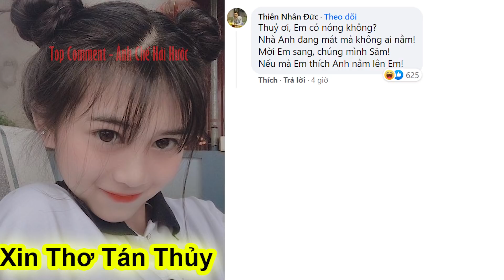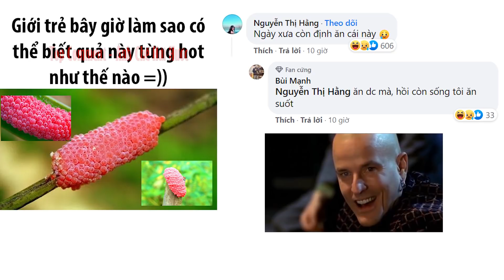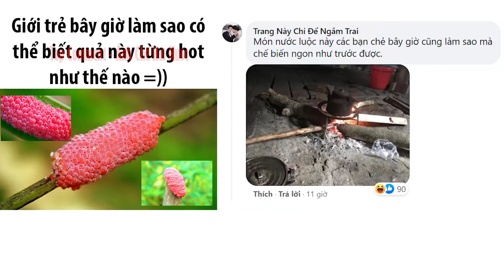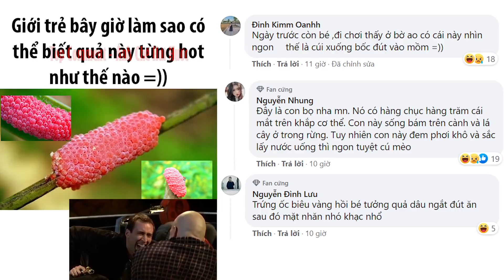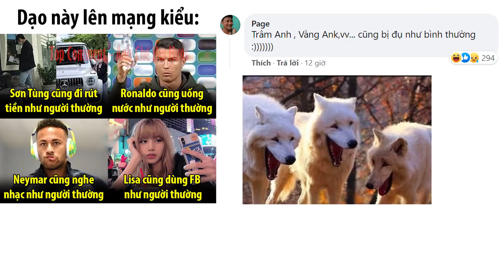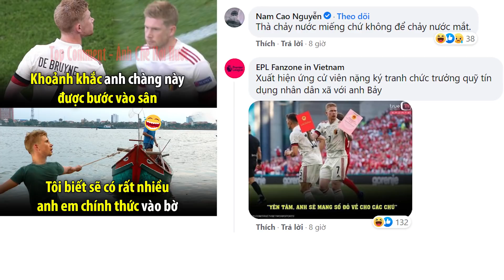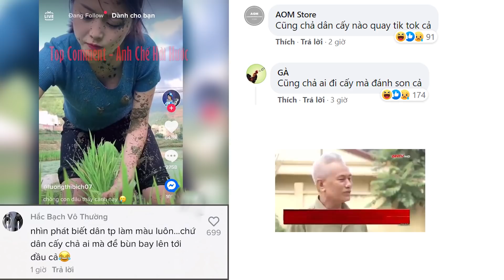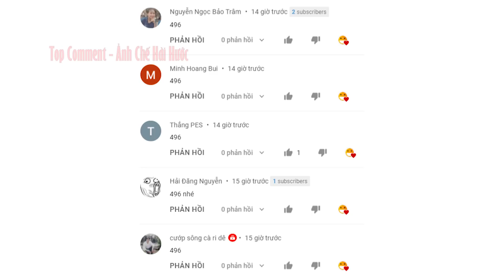Thơ hay tán Thủy - Ai Không biết lại bảo đây là Trứng Ốc Biêu Vàng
binhluanhaihuoc​badao